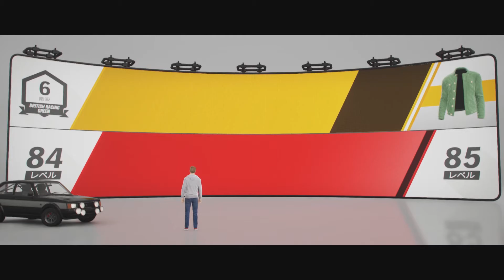#76 Forza Horizon 4 - British Racing Green Aftermarket Excellence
Race Car
1979 Talbot Lotus Sunbeam

Drivatar difficulty
Pro

Wheel
Logitech G29 Driving Force Steering Wheels & Pedals

Sheet
Playseat Revolution

PC (Game)
- OS: Microsoft Windows 10 Home
- CPU: Intel Core i7 8750H 2.2GHz
- RAM: 31.8 GB
- GPU: NVIDIA GeForce RTX 2070 with Max-Q
- VRAM: 7.8 GB

PC (Recording)
- OS: Microsoft Windows 10 Pro
- CPU: Intel Core i7 7700HQ 2.8GHz
- RAM: 15.9 GB
- GPU: NVIDIA GeForce GTX 1070 with Max-Q
- VRAM: 7.9 GB